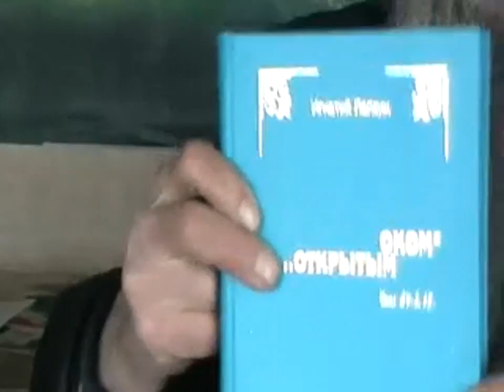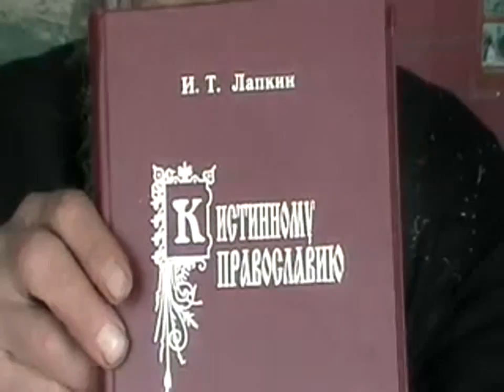Архив. №93. Непокорным - путь только в секты.